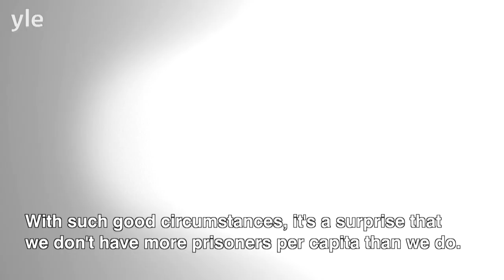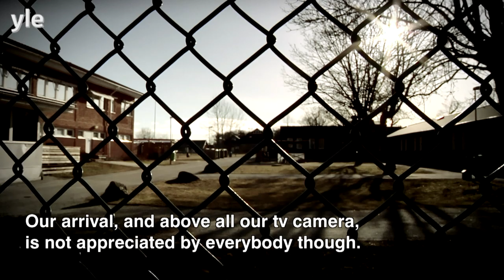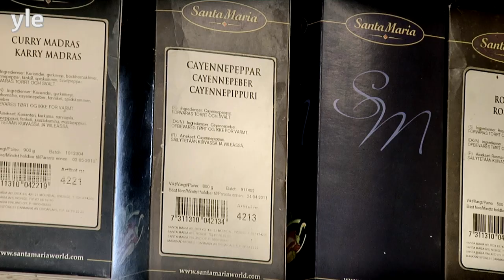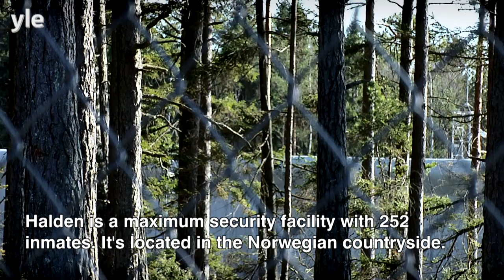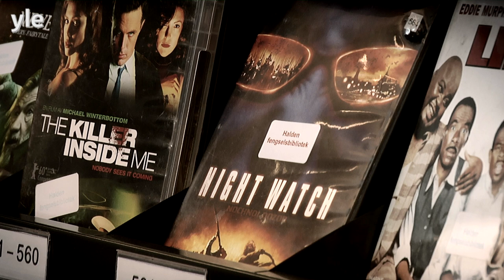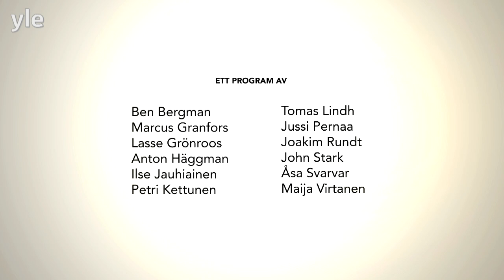The Norden - Nordic Prisons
James Conway, retired Superintendent from Attica Correctional Facility in New York, visits four Nordic Prisons. English subtitles. Host: Joakim Rundt.